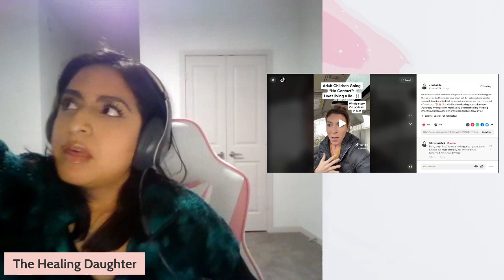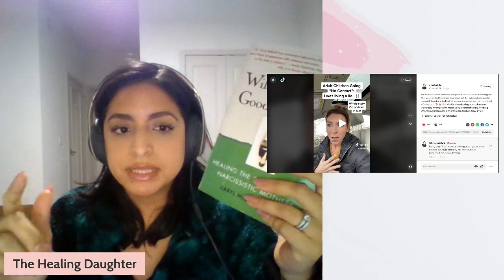Breaking Free from a Narcissistic Mother: The Book That Changed My Life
This book got me started on my journey.

Apply for The Healing Daughter Path, the ONLY container for self-healing daughters of narcissistic mothers looking for community, validation, and a safe space to heal